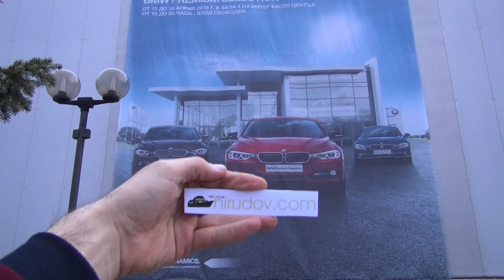BMW 420d xDrive Gran Coupé (2014) Exterior and Interior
BMW 420d xDrive Gran Coupe car, model 2014 seen from outside and inside. Color is Mineral Grey - grey metallic. Interior is leather Dakota Red/Black. Engine is 4-cylinder 1995 cm³, 135 kW, 184 hp, diesel. Max torque 380 Nm. Transmission is automatic. Acceleration from 0 to 100 km/h for 7.9 seconds. Top speed is 234 km/h.